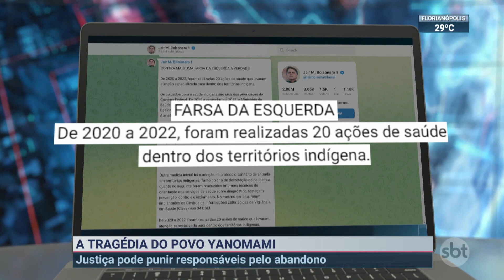Crise Yanomami: Justiça pode punir responsáveis pelo abandono | SBT Brasil (28/01/23)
Nos últimos dias, o Brasil assistiu aos flagrantes de fome e abandono entre a comunidade Yanomami em Roraima. Depois do trabalho de emergência para ajudar as vítimas, a Justiça estuda responsabilizar quem permitiu que a tragédia acontecesse